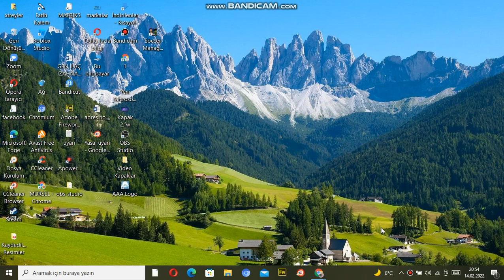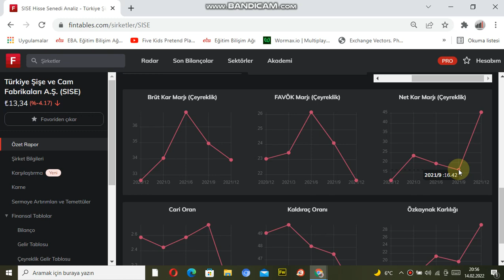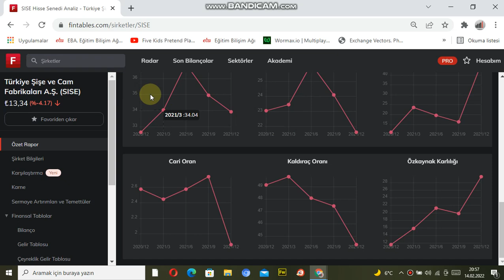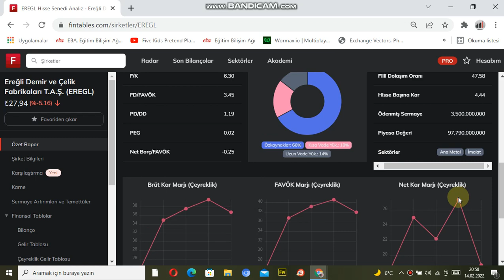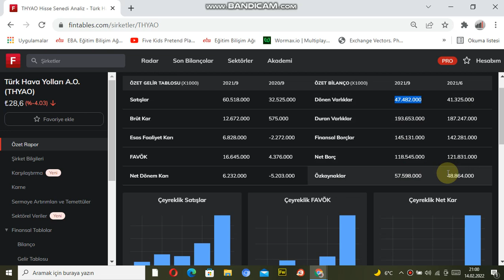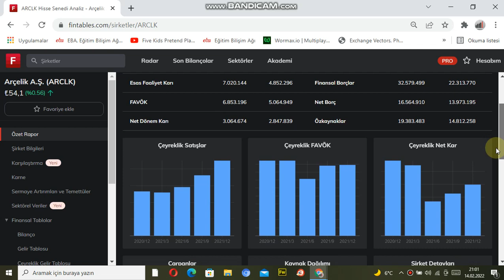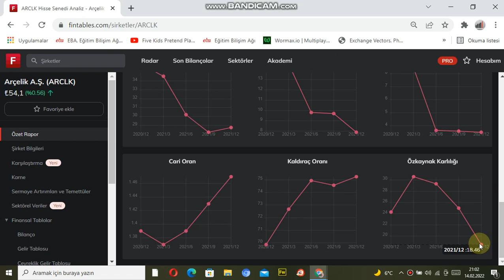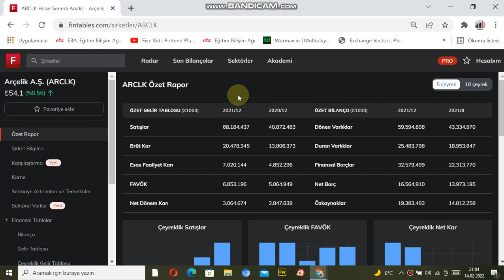YENİ YILIN EN SAĞLAM PORTFÖY LİSTESİ SAKIN KAÇIRMA!!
MERHABALAR ARKADAŞLAR BURADA ANLATILAN BİLGİLER KESİNLİKLE YATIRIM TAVSİYESİ DEGİLDİR.BURADA SİZLERE BORSA İLE İLGİLİ FAYDALI BİLGİLER VERMEYE ÇALIŞICAM.POTANSİYELİ OLAN HİSSELERİ SİZLERLE PAYLAŞICAM.SİZDE KENDİZE UYGUN HİSELERİ BURADAN TAKİP EDEBİLİRSİNİZ.YENİ YILIN EN SAĞLAM PORTFÖF LİSTESİ SAKIN KAÇIRMA.